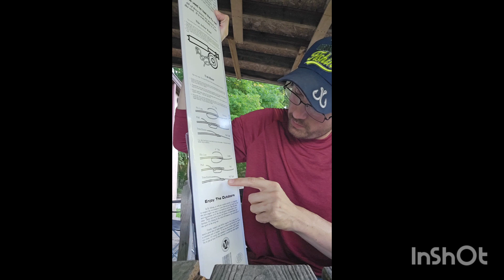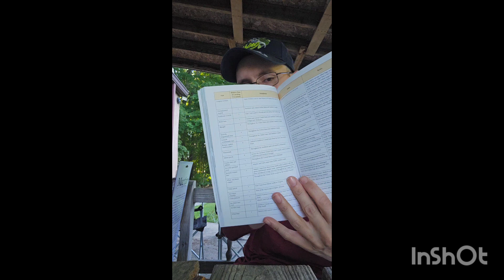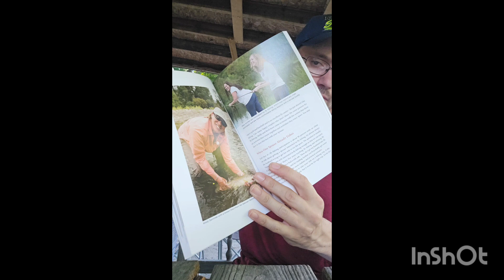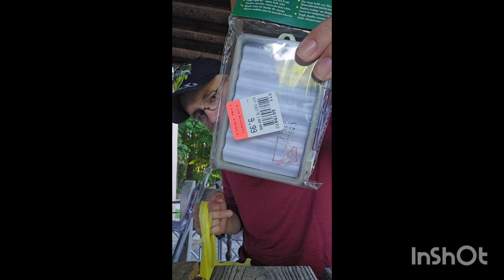I'm Gonna Learn Something New.....